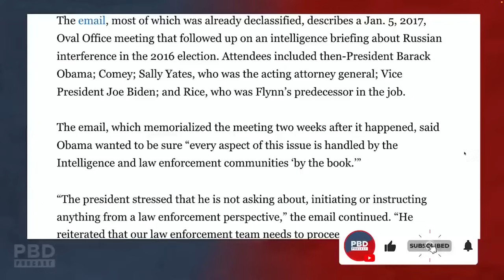"He Didn't Know" - General Michael Flynn Describes the Powerful Forces Trump Was Up Against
In this short clip, Patrick and General Michael Flynn discuss Donald Trump's love for America and the powerful forces he was up against.